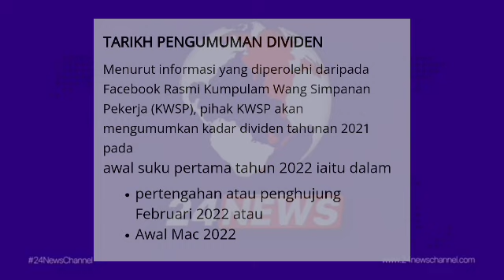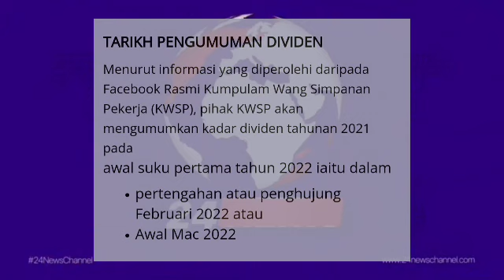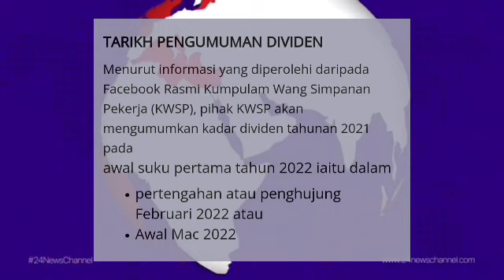TARIKH RASMI DAN SAH PEMBERIAN DIVIDEN KWSP // SESI 2022